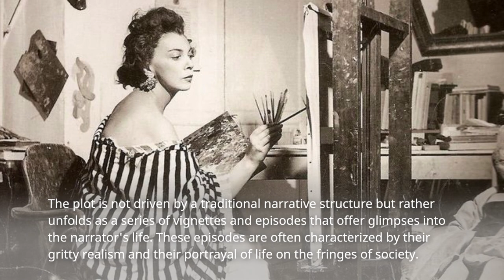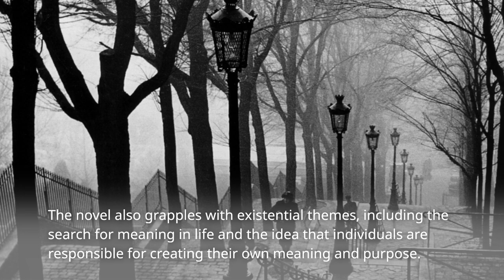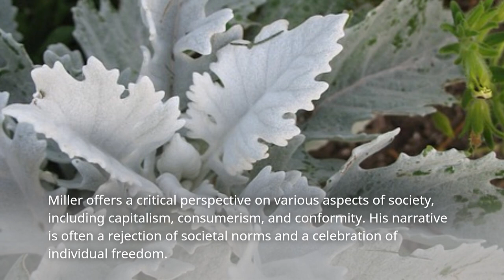Short Summary of Book Tropic of Cancer by Henry Miller In Under 5 Minutes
Welcome to our journey into the literary world of 'Tropic of Cancer' by Henry Miller. In this video, we'll provide you with a detailed yet spoiler-free plot summary of this groundbreaking and controversial novel. Join us as we delve into the bohemian life of Henry Miller in 1930s Paris, where art, desire, and existentialism collide in a narrative that defies conventional storytelling. Get ready to explore the gritty realism, explicit themes, and profound reflections that make 'Tropic of Cancer' a landmark work of 20th-century literature. So, without further ado, let's dive into the unconventional and provocative world of Henry Miller's Parisian odyssey.